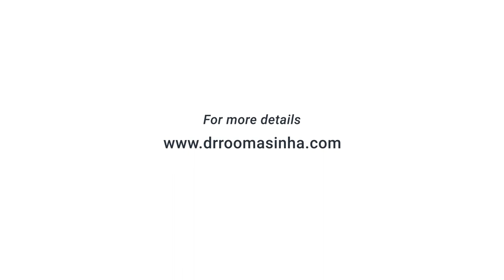What to know about an ectopic pregnancy - Dr Rooma SInha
Am I at risk for an ectopic pregnancy?  Dr Rooma Sinha, Senior Consultant Gynaecology - Laparoscopic and Robotic Surgeon explaining ectopic pregnancy